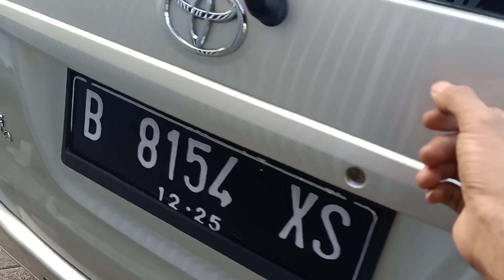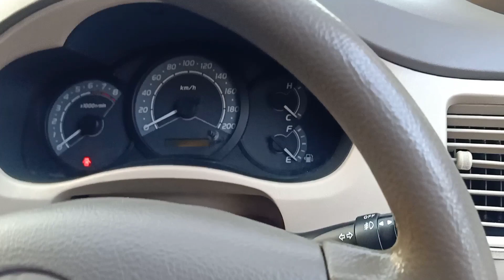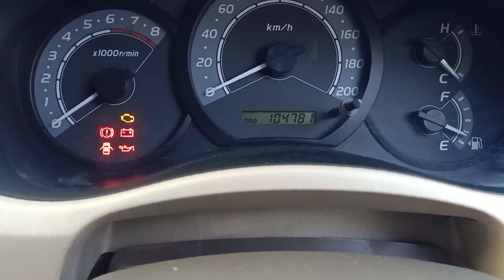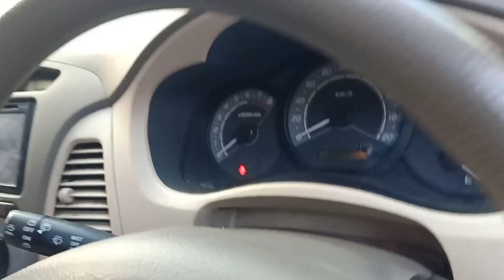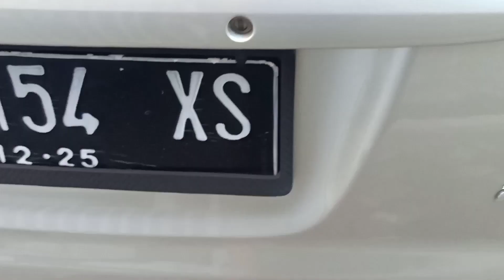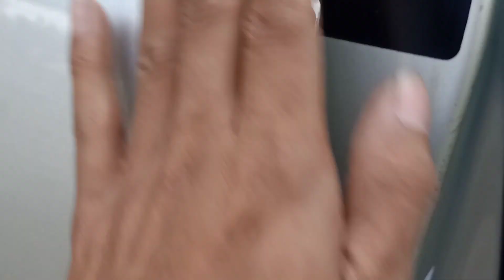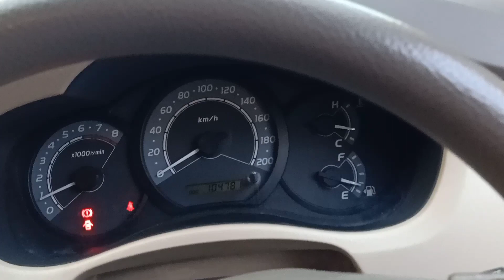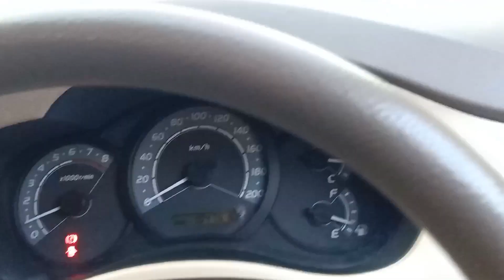DIJUAL KIJANG INNOVA 2005 ANTIK,JOK MASIH PLASTIKAN